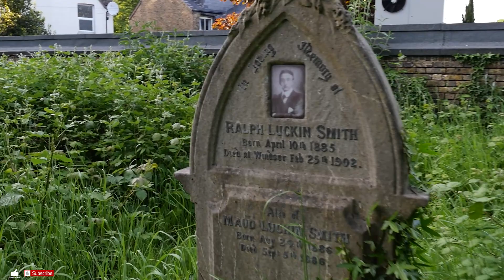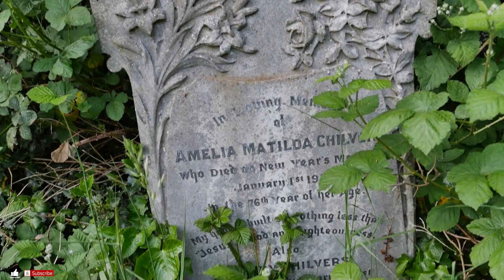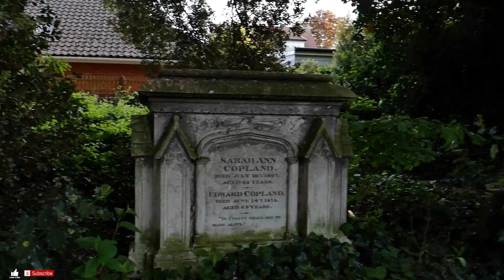CHELMSFORD (NON CONFORMIST) CEMETARY